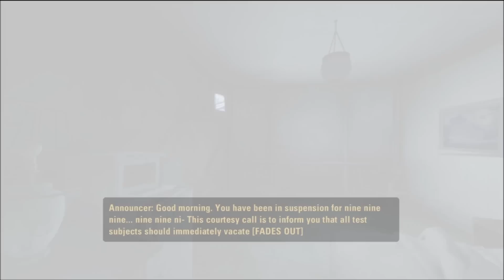Portal 2: Walkthrough - Part 1 (Chapter 1) (PS3/X360/PC) [1080p HD] (Gameplay)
If you want to buy Portal 2

This is the introduction (level 00), titled The Extended Relaxation Center, to Chapter 1: The Courtesy Call. This is part 1 of a full gameplay walkthrough of Valve's Portal 2 on the XBOX 360, Playstation 3, and PC. Played on the Xbox 360.

How to Beat Portal 2
How to get Past the Beginning of Portal 2